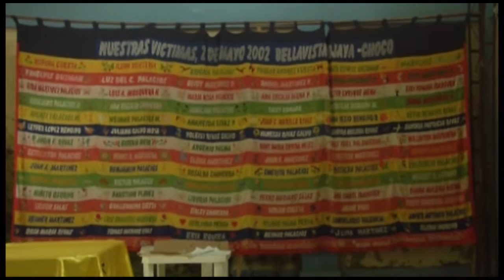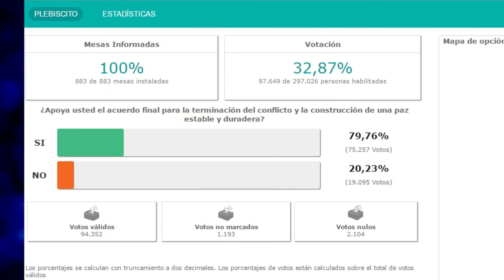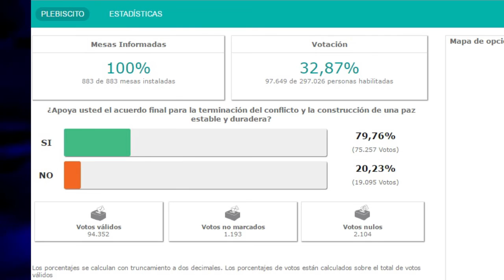AUNQUE EN EL CHOCÓ GANÓ EL SÍ, MUNICIPIOS COMO BOJAYÁ TEMEN QUE LA GUERRA SE REPITA.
así narra doña rosita la historia vivida aquel 2 de mayo de 2002 cuando la guerra le arrancó la vida a casi 100 personas en bojayá, ella dice que aunque nada podrá borrar lo ocurrido aprendió a perdonar.
después del resultado del plebiscito donde ganó el no, bojayá chocó fue el ejemplo de perdón ante el país con un 95.78%,
diferentes sectores que trabajan por la paz en el chocó así opinaron con el resultado obtenido en las urnas.
en chocó con el 79.76 ganó el sí, pero de las 297.026 personas habilitadas para votar solo 97.649 se acercaron a las urnas, se anularon 2.104 votos y no se marcaron 1.193